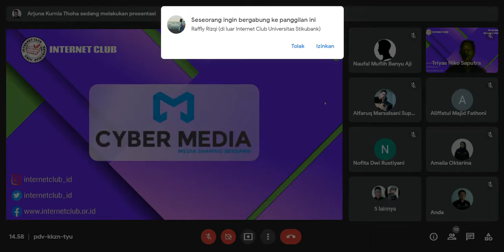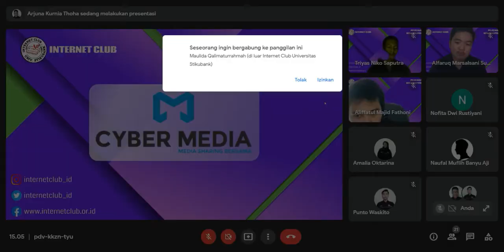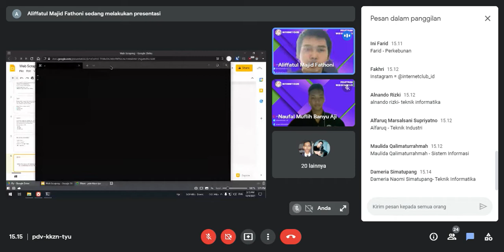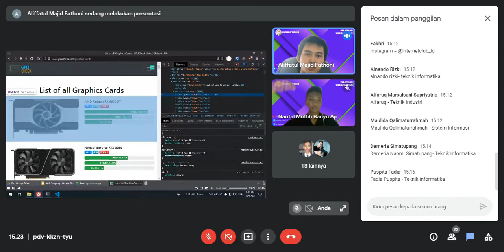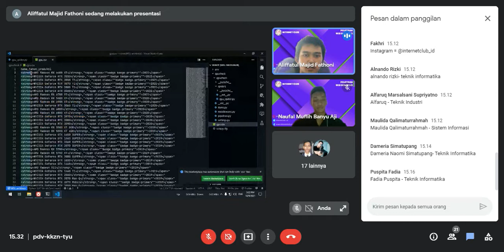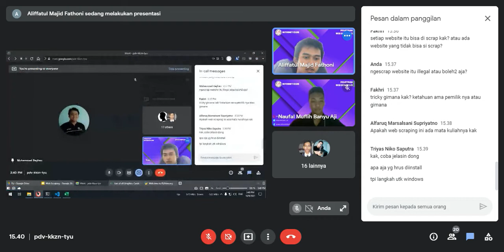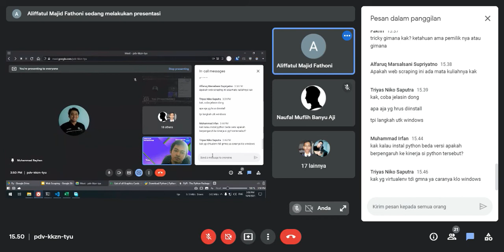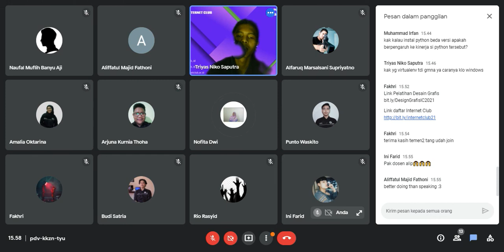PELATIHAN WEB SCRAPING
Web Scraping Dengan Scrapy

Di era sekarang, banyak orang memanfaatkan teknologi sesuai dengan kebutuhan. Salah satu contoh yaitu Web Scraping. Nah, apa itu Web Scraping? Web Scraping merupakan sebuah metode pengumpulan informasi dan data yang ada dalam sebuah web secara otomatis dan spesifik. Kenapa dikatakan spesifik? karena hanya data tertentu yang akan diambil. Dengan menggunkan Web Scraping, dapat memudahkan kamu untuk melakukan pengumpulan informasi, dan tidak perlu melakukan survey untuk hal yang ada di website.

Maka dari itu, UKM Internet Club akan mengadakan Kegiatan Pelatihan Web Scraping "Web Scraping Dengan Scrapy".

👱Dengan Instruktur:

- Aliffatul Majid F (Manager Litbang)

🖥️Via Google Meet Hangouts